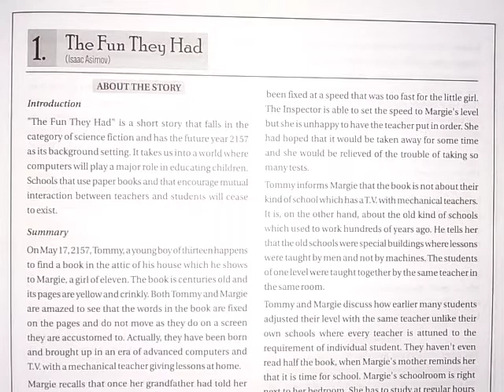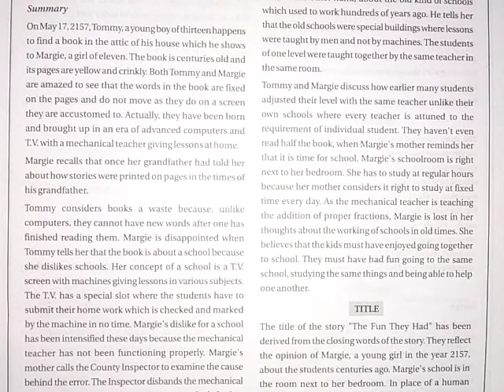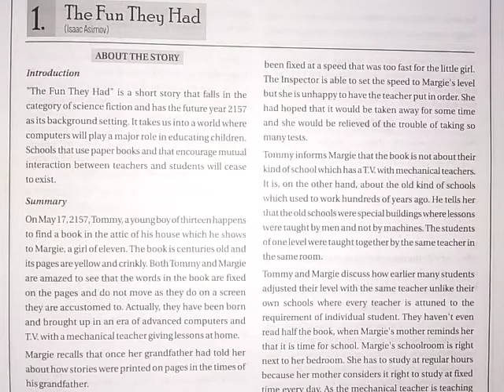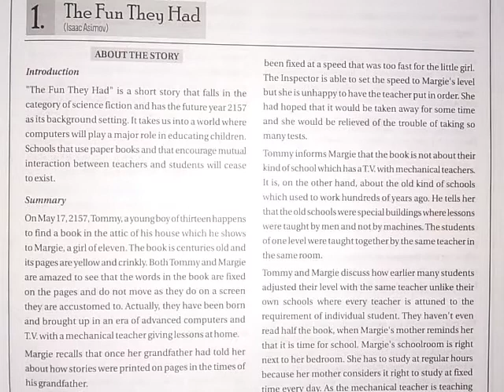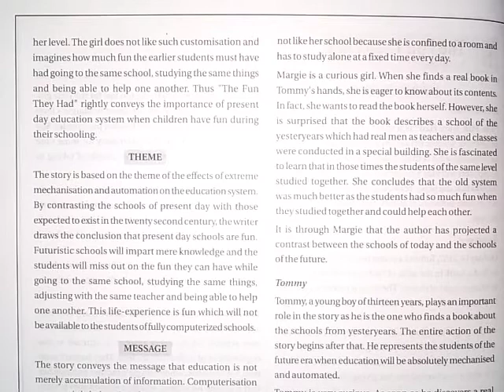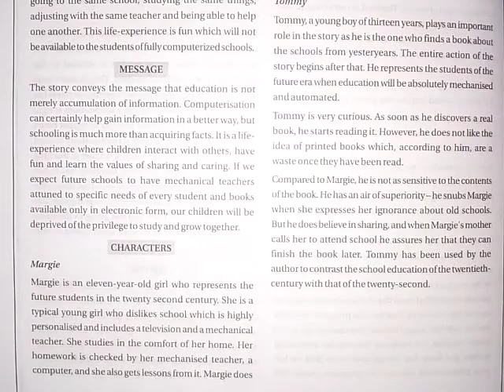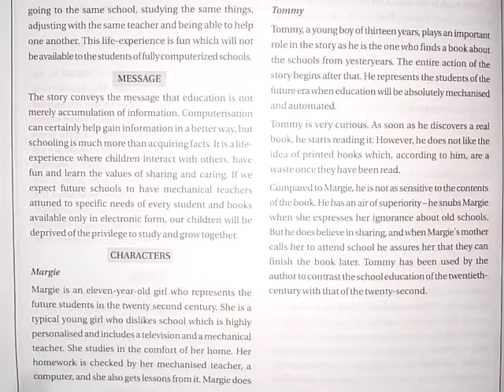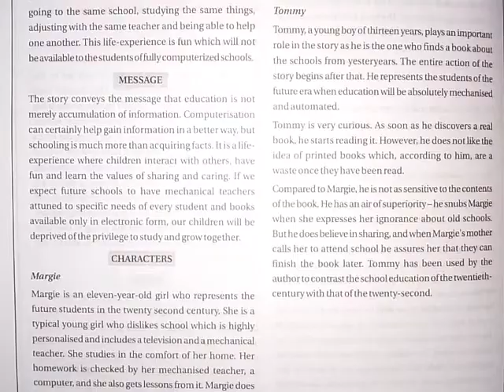The Fun They Had || Class - 9 || Ch - 1 || Title, Theme, Summary, Characters || English - Beehive 👍